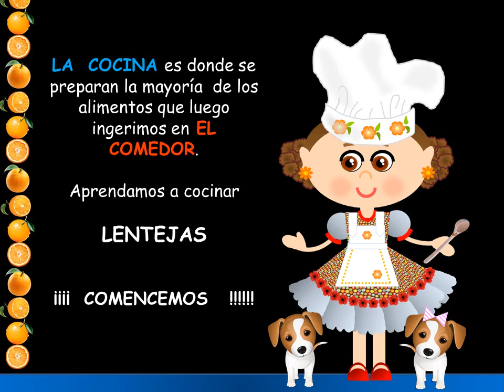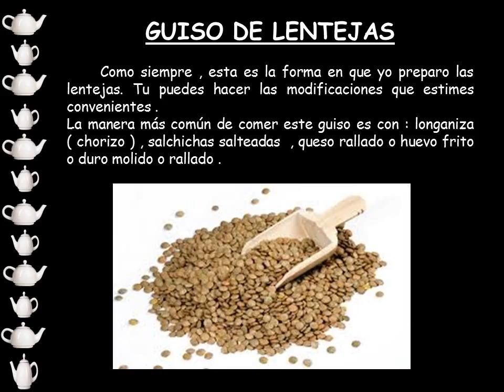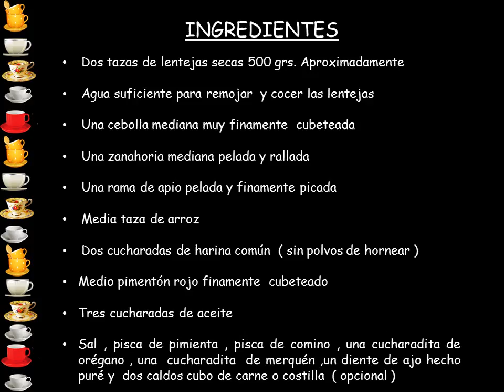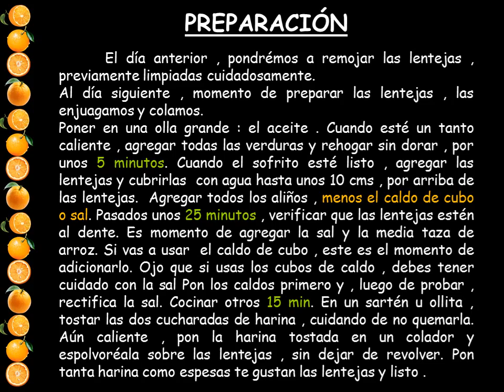LENTEJAS DELICIOSAS - PLATOS POPULARES - RECETAS SIMPLES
Hola!
En este video , aprenderás como preparo las lentejas guisadas. Además , sirve como ejercicio de lectura  para niños que estan comenzando a leer.